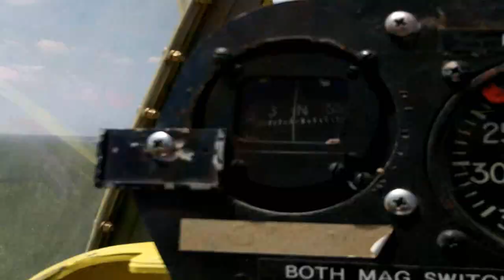AG Cat Flight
Flying the AG Cat with Dad, 5/8/2015. Bainbridge, Ga.